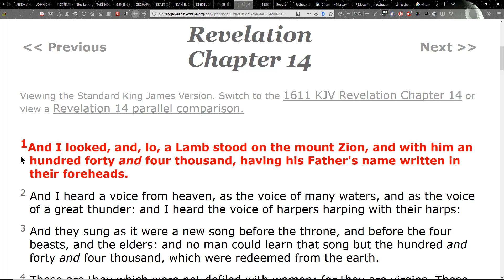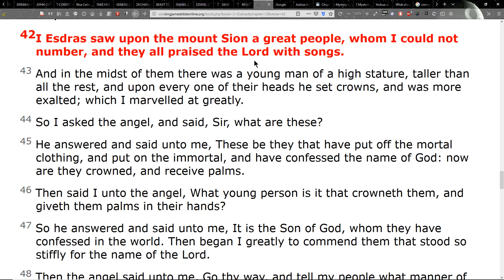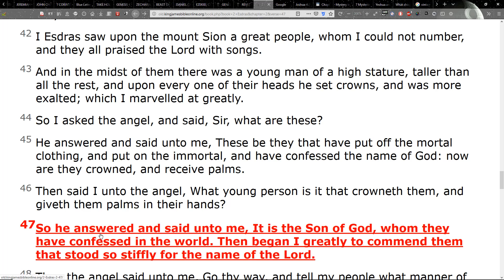Yahawashi shall CROWN HIS 288k elect Hebrew Israelite saints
It is Yahawashi who is crowning kings and queens.